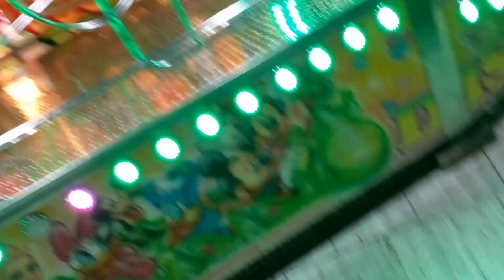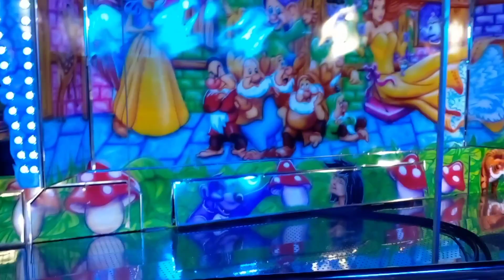family fun Christmas celebrations| Christmas vlog